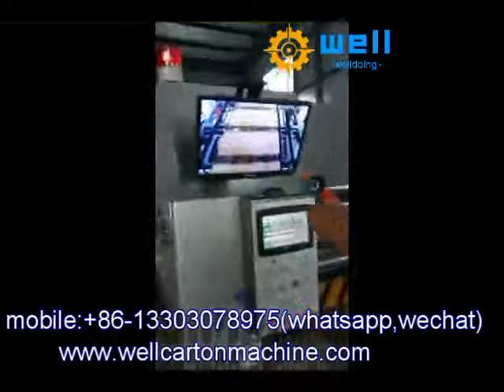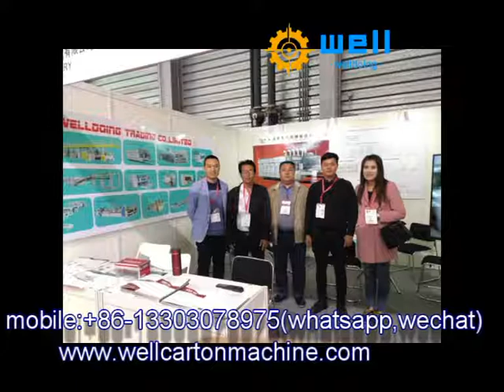full automatic corrugated box packing machinery